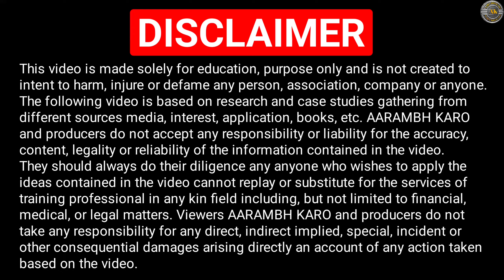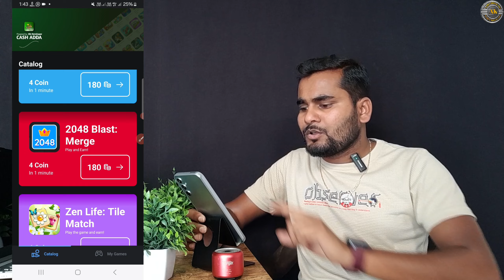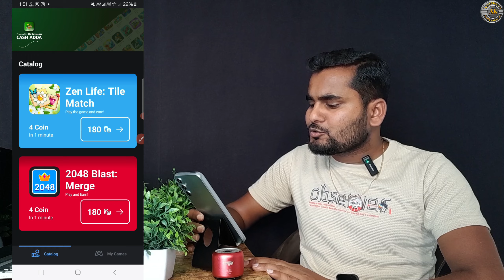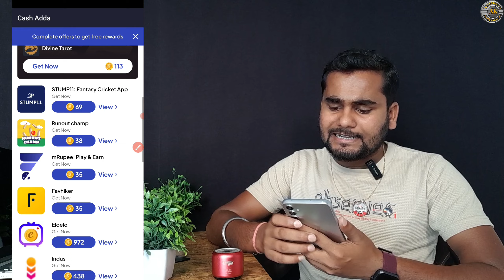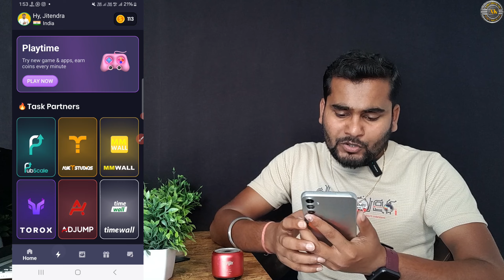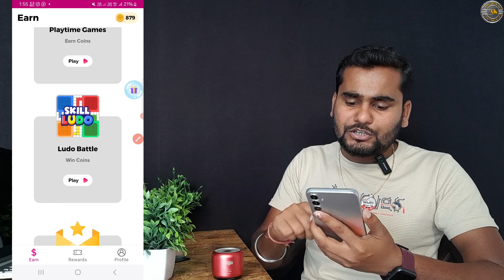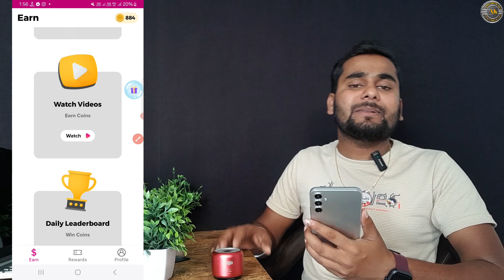Video Dekhkar Paise Kaise Kamaye | Best Money Earning Apps | Online Paise Kaise Kamaye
App 1 :- Link in Telegram Channel ✅

~Equipment Used :
~Main Tripod
~Second Tripod
~Third Tripod

Topics Covered in the video:
video watching Earning Apps
best upi withdrawal earning app

Queries Solved:-
free me paisa kamane wala app